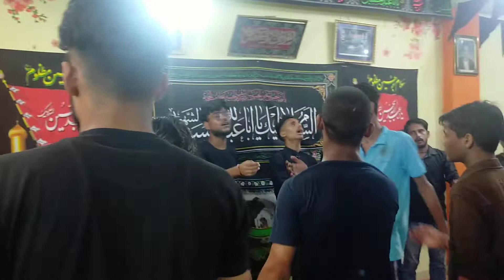Ek Roz Me Maula Ne Kya Kya nhi Dekha Hai(Anjuman Shabbiriya Kanpur) Subscribe Channel 🔔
Shabbedari Haideri villa Kanpur